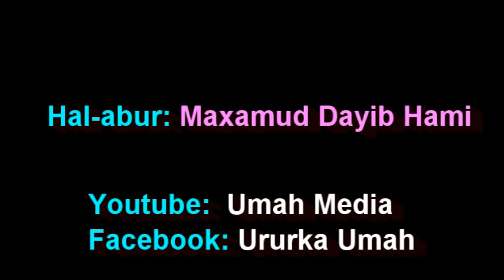Maanso Umah Media Hal-Abuur Maxamuud Dayib Hammi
Umah Media Borama